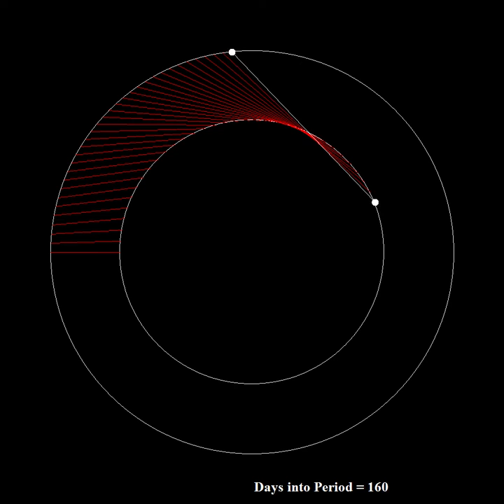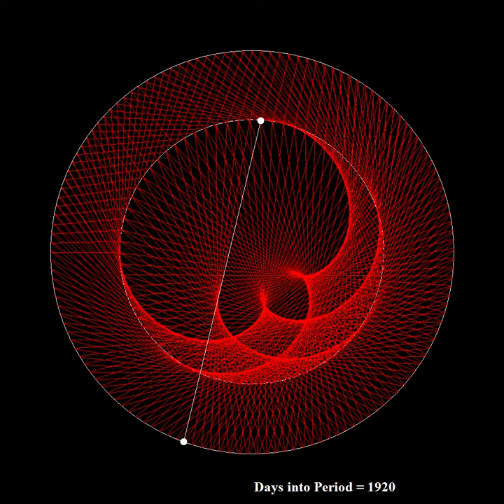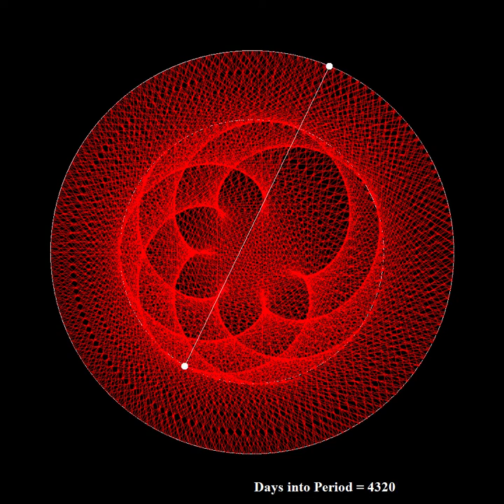Earth Mars Orbit 1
Tie-line animation of Earth and Mars orbits